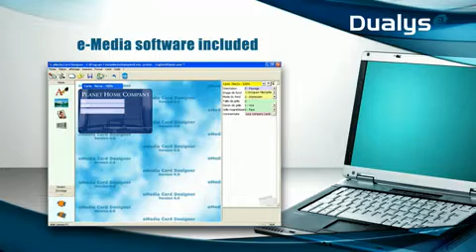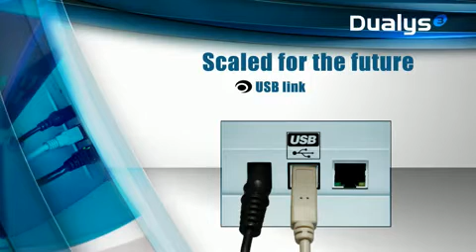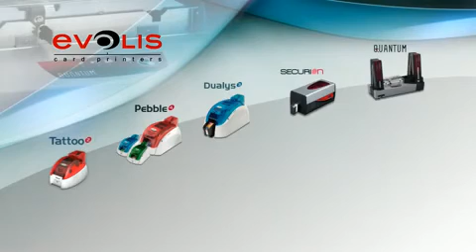Evolis Dualys3 Video Demonstration from Eagle Technologies 01344 303 700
Evolis Dualys 3 from Eagle Technologies, +44 ) is a powerful dual side plastic card printer that delivers high quality colour and monochrome card printing, perfect for any requirement. Dualys 3 also leads the card printer market with a 3 year warranty and exclusively from Eagle Technologies the first 12 months comes with next day onsite cover free of charge (UK & Ireland), can be up-graded to 3 years. 12 months telephone support, full colour printing to both sides or colour to the front and mono black to the back delivers just two of the varying choices. With a wide range of optional encoding features the Evolis Dualys 3 leads the dual side card printer market with feature rich functions and reliability that others only dream about. This printer is also one of the simplest to use. If uninterrupted card printing is essential for you, we recommend the Dualys 3 from Evolis Card Printers, Europes largest card printer manufacturer.